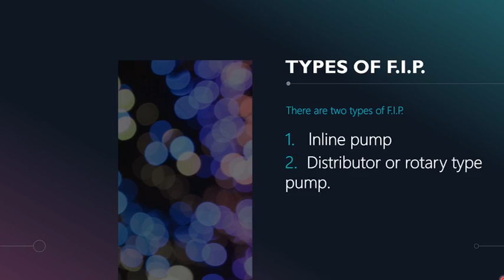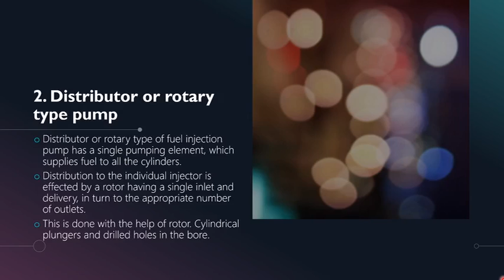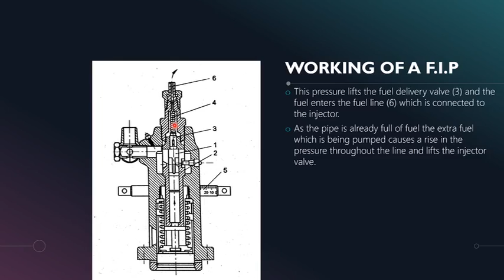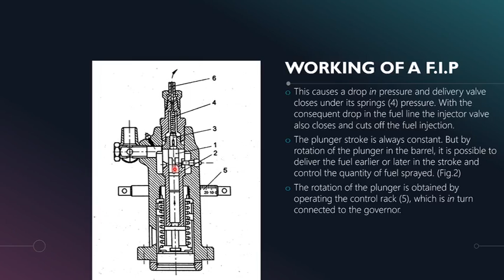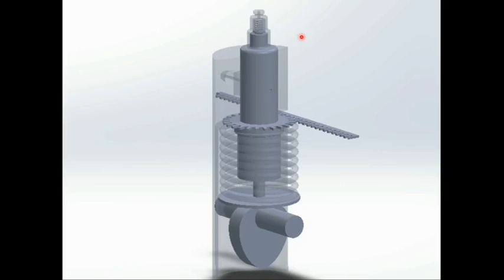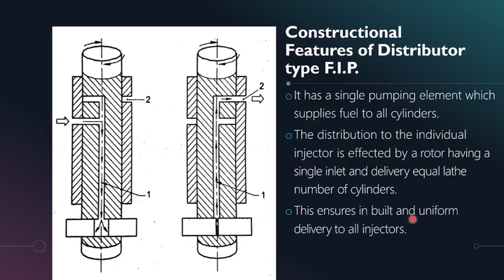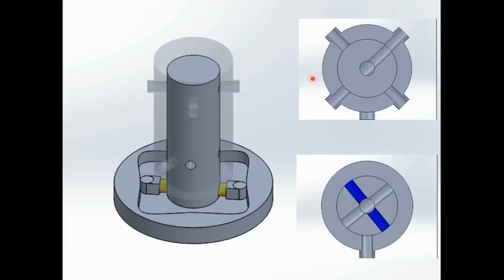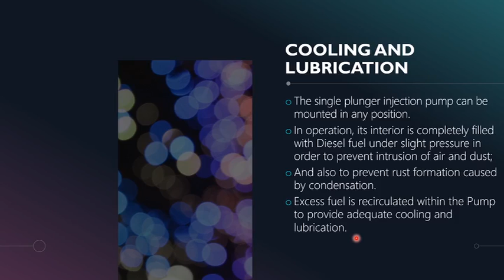FUEL INJECTION PUMP - MMV 1st YEAR